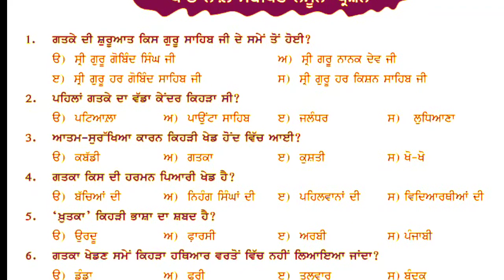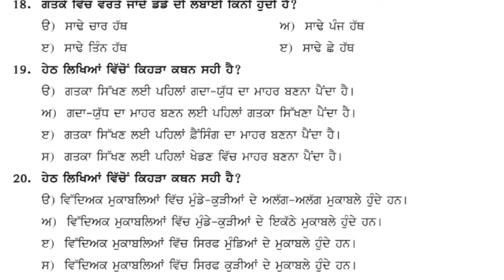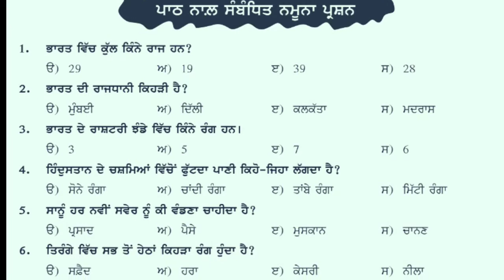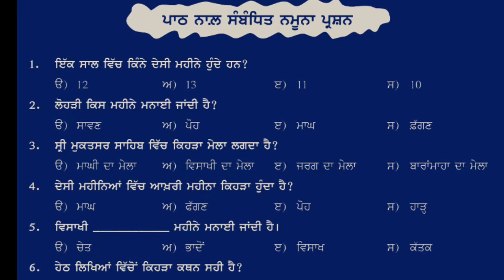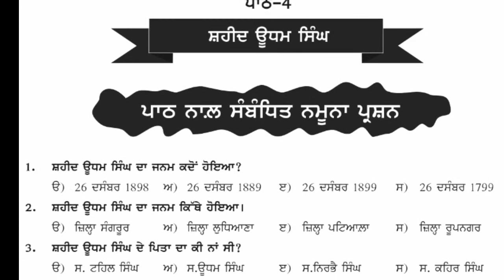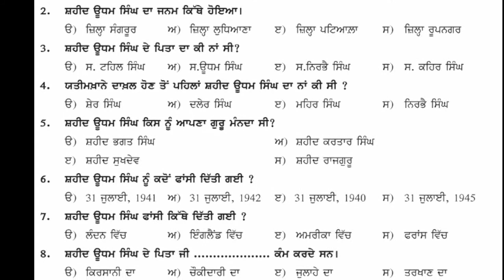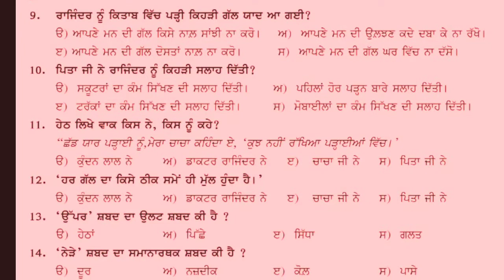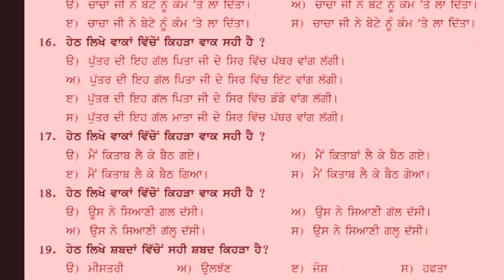Revision of Punjabi syllabus of class 5th Punjabi /ਪੰਜਾਬੀ ਦੇ ਸਿਲੇਬਸ ਦੀ ਦੁਹਰਾਈ /lesson wise/1 to 5